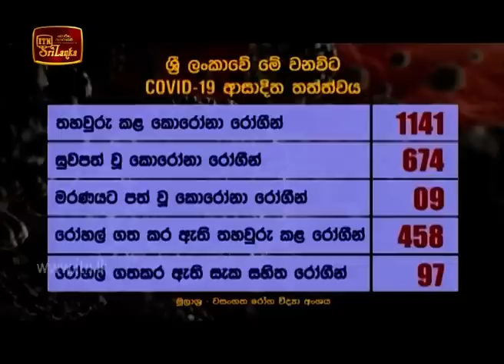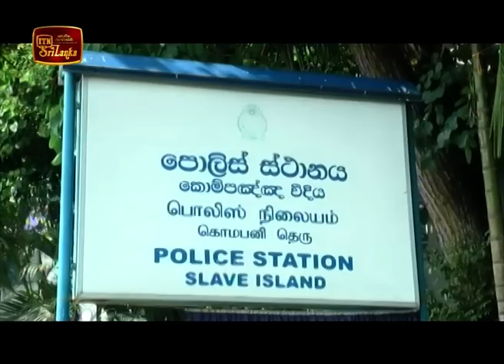ITN News 2020-05-25 | 12.00 PM